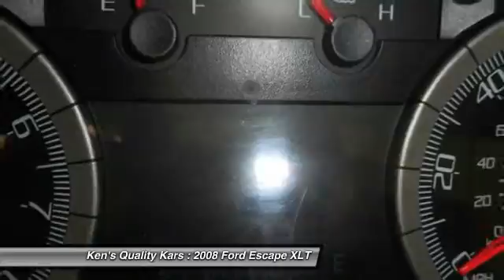2008 Ford Escape XLT Toms River NJ 08753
2008 Ford Escape XLT